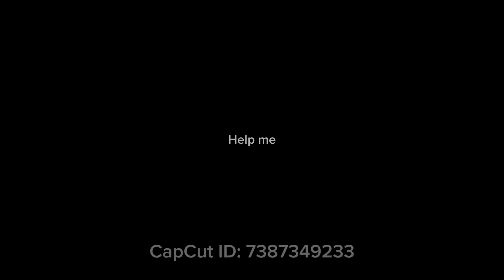poopy ploop ep.1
farty mcfartles